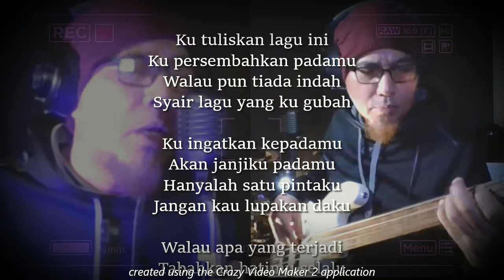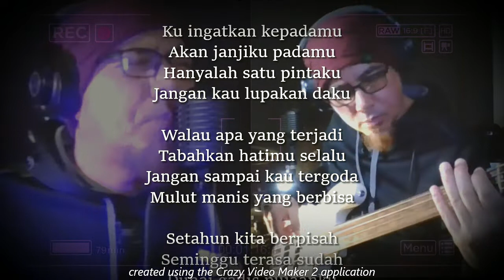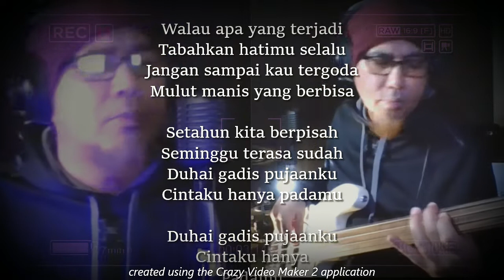Gubahan Ku - Broery Marantika COVER by UNNAMED (Fender Fretless Bass, Roland JUNO DS, Roland Vdrums)